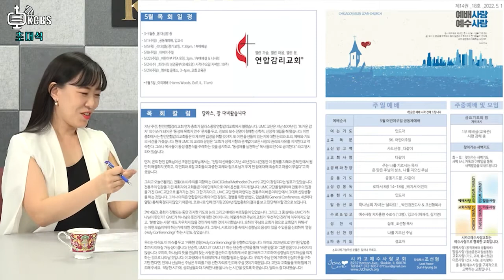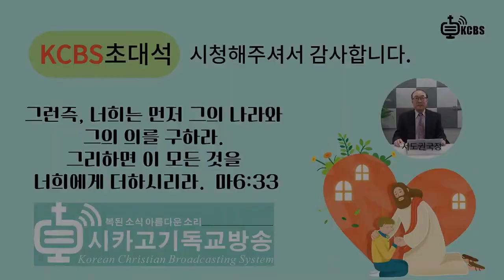기독교방송국과의 인터뷰